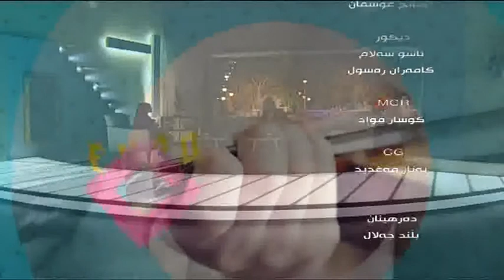ئێوارەی ئەمڕۆ 14-1-2020 ... بەمیوانداری _ میرزا سەڵاح _ شاعیر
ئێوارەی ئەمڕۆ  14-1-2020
بەمیوانداری _ میرزا سەڵاح _ شاعیر